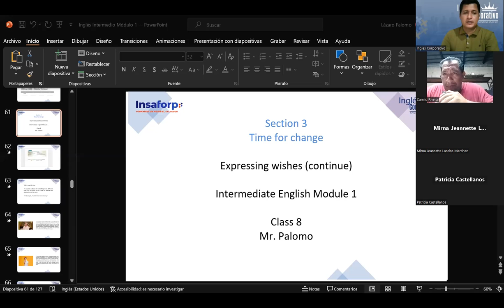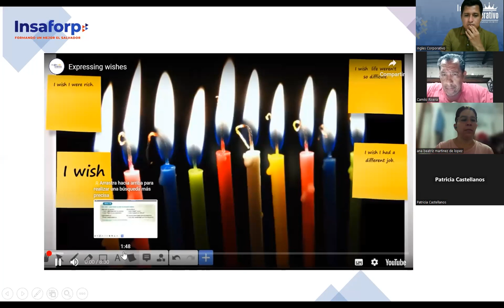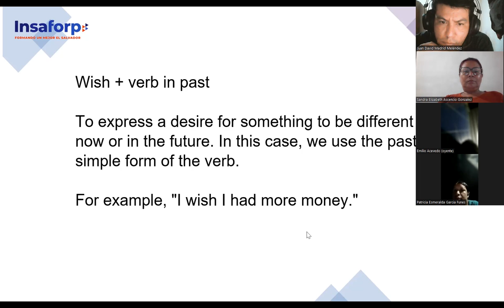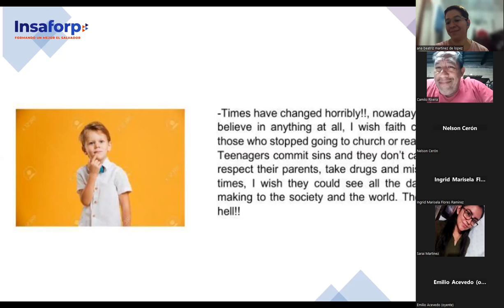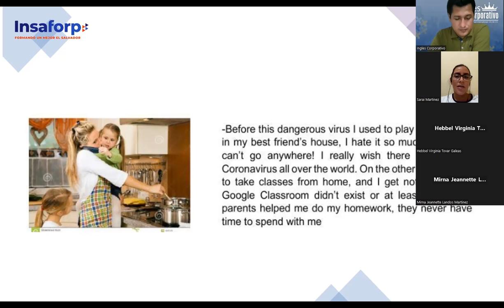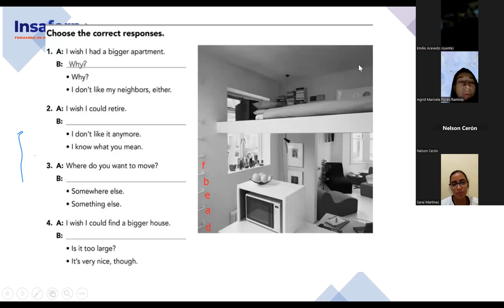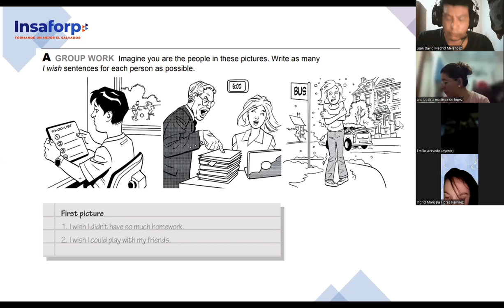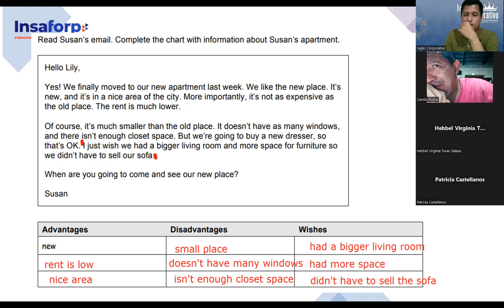SESION 8-8-8-2023-FI-REGAL-63-Expressing wishes (continue)